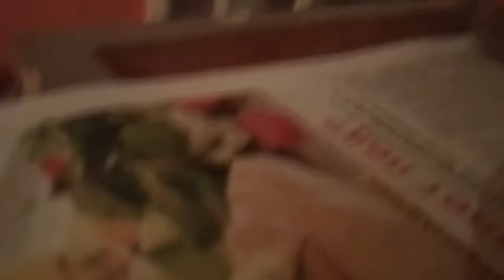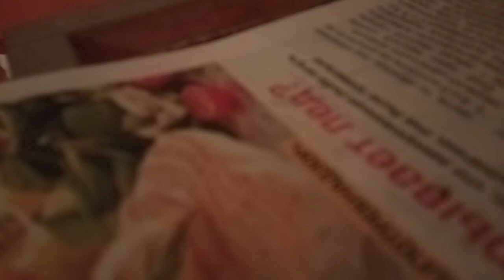Жарю картошечку,всем приятного аппетита